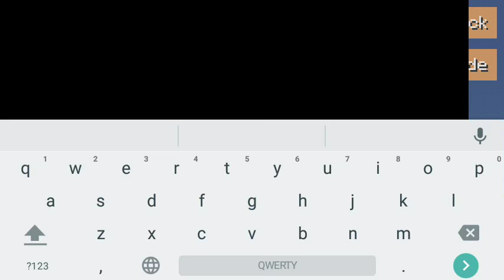RPG Mod для Minecraft PE 0.13.0